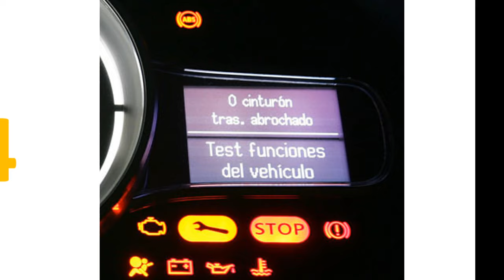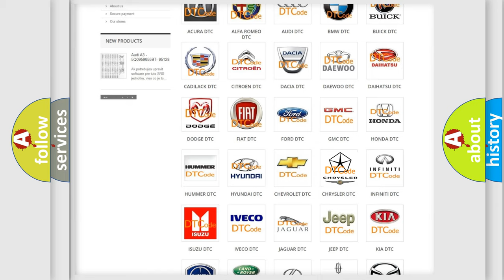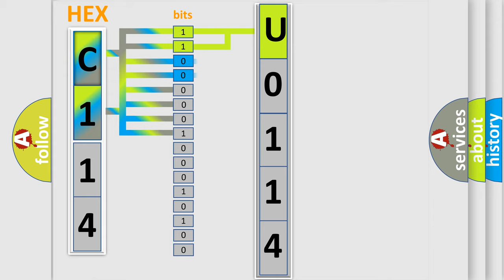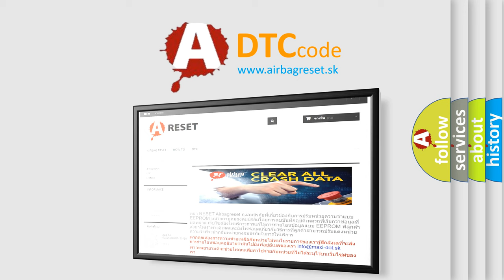DTC Chrysler U0114 Short Explanation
Contents:
0:21 Basic DTC analysis according to OBD2 protocol standard.
1:48 Insight into programming
2:58 A diagnostically understandable description of the Diagnostic Trouble Code
3:05 Basic error definition

Make:
Chrysler
Code:
U0114
Definition:
Voltage Converter Module High Voltage (HYBRID MODELS)
Cause:
DTC P1434 can be stored when the battery module needs protection from very low temperature.